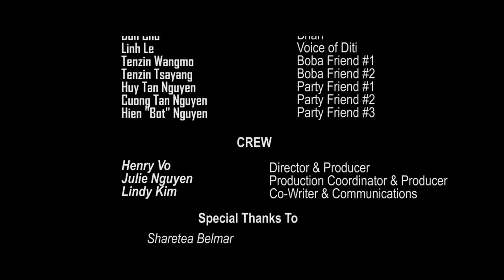[FMV] When Would It Be: Yoon Hyun Sang 윤현상 (Duet. IU 아이유)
*Video will not make any money off from it. Made just for the sole purpose of FMV appreciation, education, and entertainment.

*Video contains sight of drinking. No actual alcohol was used. We do not condone drinking and driving. Please be safe.*

Hello everyone! CCP has reemerged from hibernation. And we are here to present our latest project, “When Would It Be” A Fan Music Video Cover. The song has a deep meaning for me and it’s a key part of my youth. There’s also the fact that the song is emotionally satisfying. Thank you to everyone involved and BIG kudos for all the hard work that they put in. This project took awhile to produce due to...well someone can probably guess, but in the end, it worked out well. They’re pretty freaking awesome dudes. Till’ next time folks. -H.

Artists: IU, Yoon Hyun-sang
Album: PIANOFORTE
Released: 2014